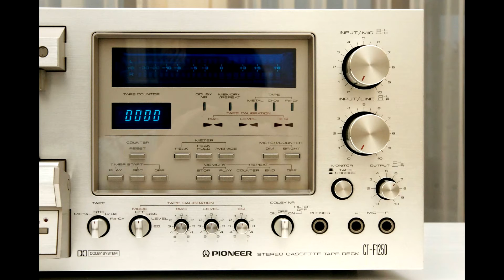MODERN TROUBLE - S.O.S. - SAVE OUR SEOUL (EXTENDED OLYMPIC MIX) (℗1988 / ©2015)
1988 MODERN TROUBLE;
1988 JOSCHUA MUSIC, 15.1003;
2015 ELECTRIFY.